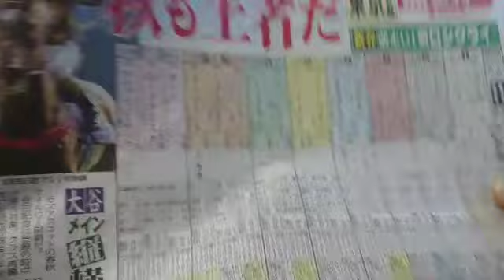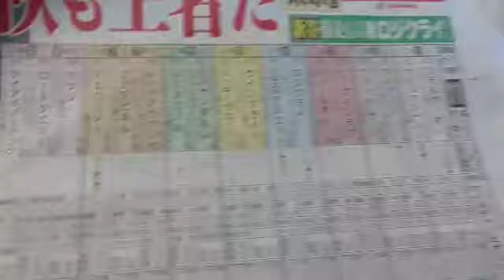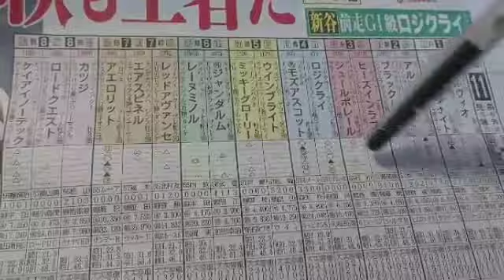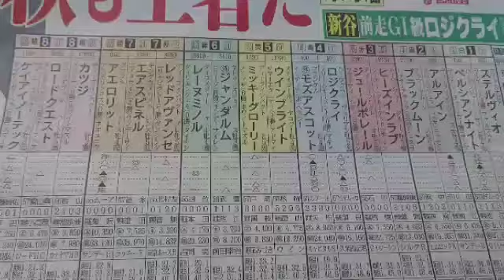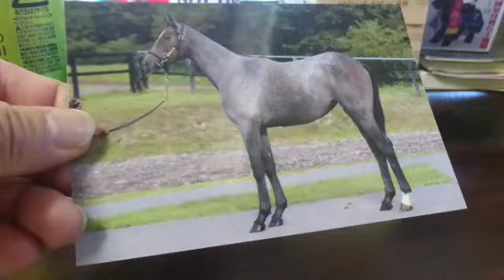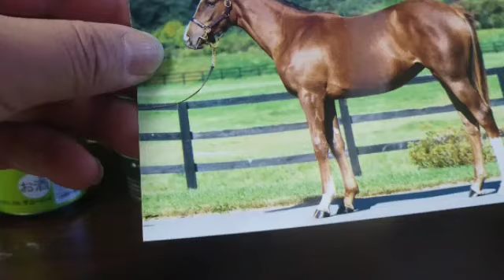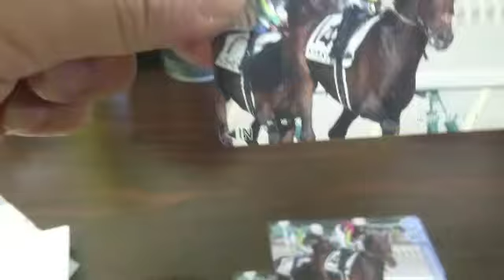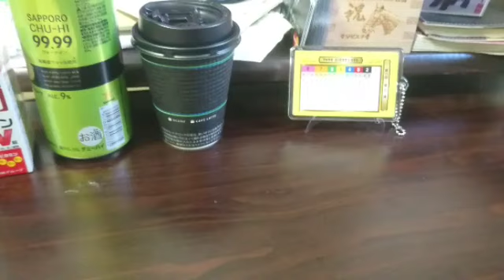第35回 マイルチャンピオンシップ【簡易予想】※2頭のいずれかは、来るとみている！この3連は押さえるべし！今週は馬券買わないけどw + 出資馬紹介他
いずれかは、来るんちゃうか？